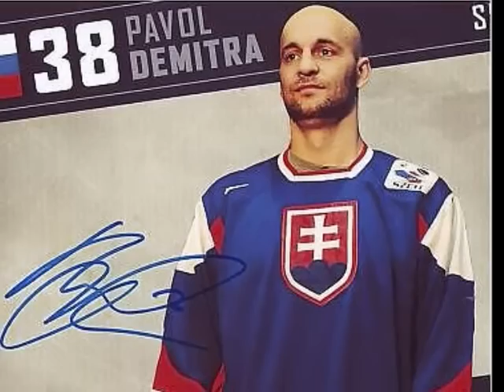RIP Pavol Demitra ~ Great Slovak Hockey Player ~ Odpočívaj v pokoji Paľko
Slovakia loves Demitra! Rest in Peace Pavol and all the Lokomotiv Yaroslavl players and other people who lost their lifes on September 7th 2011 in the tragic airplane crash :,( You will be remembered! ..(names below)..
It's such tragedy for all Slavs and the hockey world...
Thank you Palko for proudly representing our country! Dakujeme! Nezabudneme! Legenda, budes nam chybat!
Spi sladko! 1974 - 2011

Team:
# Defenceman Vitaly Anikeyenko, 24 (Ukraine)
# Defenceman Mikhail Balandin, 31 (Russia)
# Centre Gennady Churilov, 24 (Russia)
# Centre Pavol Demitra, 36 (Slovakia)
# Defenceman Robert Dietrich, 25 (Germany)
# Defenceman Marat Kalimulin, 23 (Russia)
# Right wing Alexander Kalyanin, 23 (Russia)
# Right wing Andrei Kiryukhin, 24 (Russia)
# Centre Nikita Klyukin, 21 (Russia)
# Goaltender Stefan Liv, 30 (Sweden)
# Centre Jan Marek, 31 (Czech Republic)
# Left wing Sergei Ostapchuk, 21 (Belarus)
# Defenceman Karel Rachůnek, 32 (Czech Republic)
# Defenceman Ruslan Salei, 36 (Belarus)
# Defenceman Maxim Shuvalov, 18 (Russia)
# Defenceman Kārlis Skrastinš, 37 (Latvia)
# Forward Pavel Snurnitsyn, 19 (Russia)
# Centre Daniil Sobchenko, 20 (Ukraine)
# Left wing Ivan Tkachenko, 31 (Russia)
# Defender Pavel Trakhanov, 33 (Russia)
# Defenceman Yuri Urychev, 20 (Russia)
# Centre Josef Vašíček, 30 (Czech Republic)
# Left winger Alexander Vasyunov, 23 (Russia)
# Goaltender Alexander Vyukhin, 38 (Ukraine)
# Left wing Artem Yarchuk, 21 (Russia)
...several days later the survivor Alexander Galimov, 26 (Russia) died in the hospital.
...members of team's staff and crew also died (sorry I don't have names). One person is survivng - hopefully he will make it!